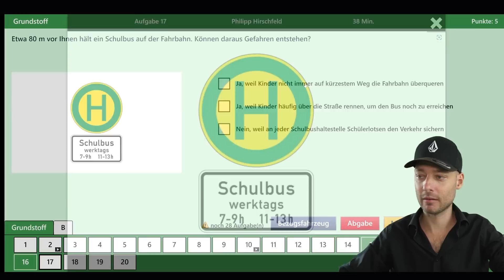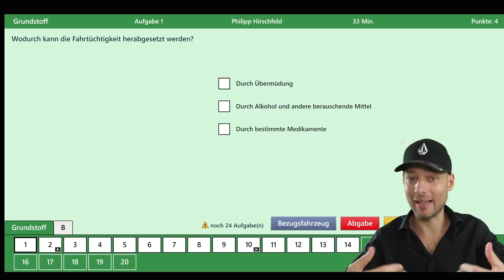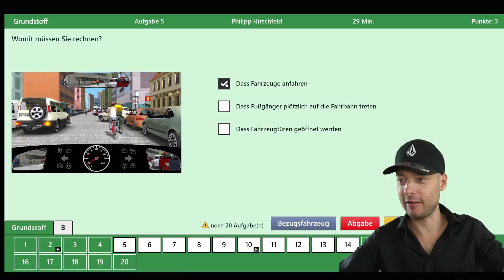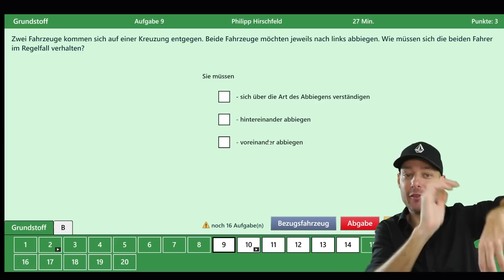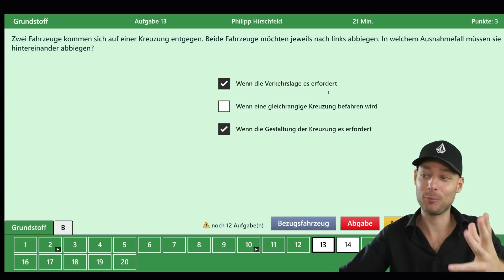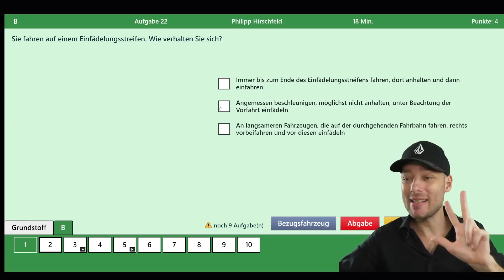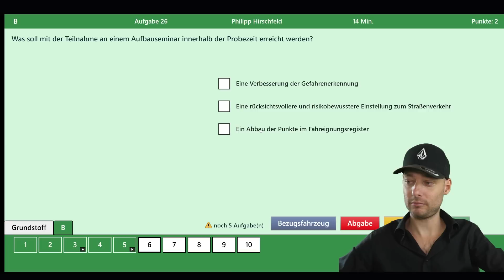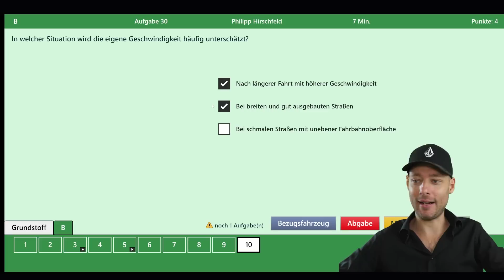Führerschein Prüfung 2023 mit 0 Fehlern 😉￼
In diesem Video erkläre ich euch wieder ein paar Fragen aus der aktuellen Theorieprüfung.

Hier findest du das Lernmaterial, alles, was du brauchst um die Prüfung auch beim ersten mal zu bestehn